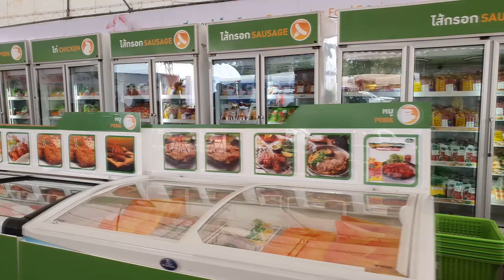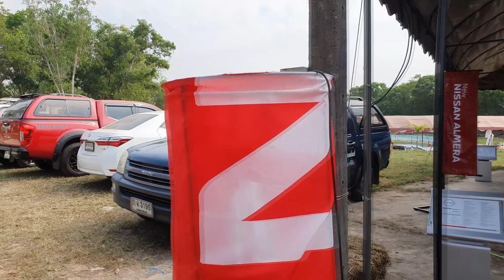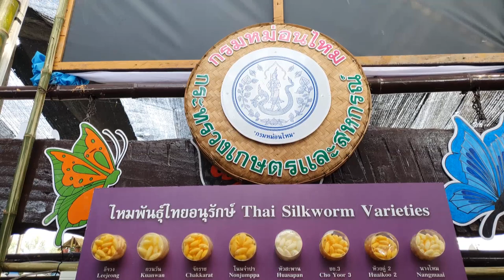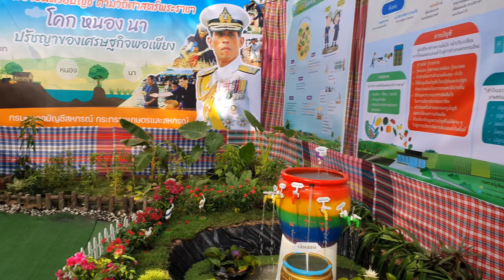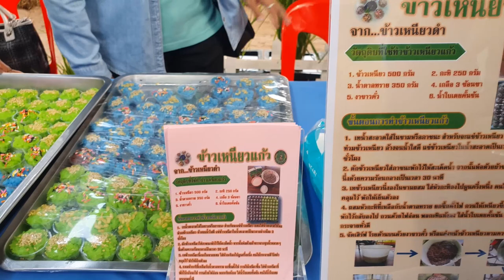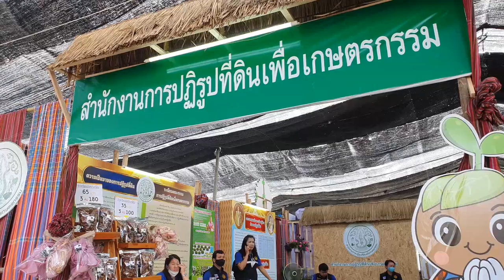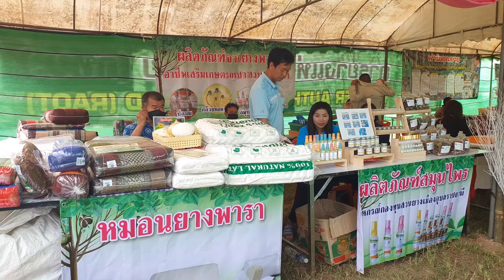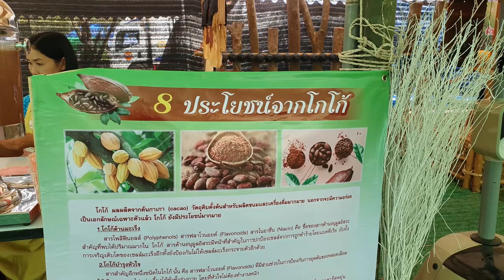เกษตรอีสานใต้ ปี 2566 ม.อุบลราชธานี “โคก หนอง นา: ศาสตร์พระราชาเพื่อพัฒนาเกษตรยั่งยืน” # 3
มหาวิทยาลัยอุบลราชธานี กำหนดจัดงานเกษตรอีสานใต้ ประจำปี 2566 “โคก หนอง นา: ศาสตร์พระราชาเพื่อพัฒนาเกษตรยั่งยืน” ภายในงานจัดให้มีนิทรรศการเกษตรมีชีวิต นิทรรศการการแสดงผลงานวิจัยคณะ/หน่วยงานต่างๆภายในมหาวิทยาลัยอุบลราชธานี สาธิตและฝึกอบรมทักษะวิชาชีพทางการเกษตรสมัยใหม่ การประกวดแข่งขันผลผลิตทางการเกษตร การประกวดผลผลิตทางการเกษตรทั้งพืชและสัตว์เลี้ยงสวยงาม การประกวดแข่งขันทักษะทางการเกษตร การออกร้านแสดงเทคโนโลยีทางการเกษตรของภาคเอกชน มากกว่า 300 ร้าน การจำหน่ายสินค้าเกษตร พันธุ์ไม้นานาชนิด ไม้ผล ไม้ดอก ไม้ประดับ และจำหน่ายจักรกลการเกษตรที่หลากหลาย

           นอกจากนี้ ยังมีแลนมาร์ค กังหันลมกลางทุ่งดอกไม้หลากสี ชมแปลงผักทดลอง อุโมงค์บวบ โชว์การปลูกมะเขือเทศเชอร์รีอินทรีย์ ปลูก 3 ต้น ออกผล 12,000 ลูก ชมการแสดงศิลปวัฒนธรรม การประกวดร้องเพลงลูกทุ่ง การประกวดวงดนตรีสากล AG Music Award 2023  สนุกสนานตลอด 10 วัน 10 คืน ในการจัดงาน ขอเชิญผู้สนใจเข้าร่วมงานเกษตรอีสานใต้ 10-19 กุมภาพันธ์ 2566 พบกันที่ คณะเกษตรศาสตร์ มหาวิทยาลัยอุบลราชธานี

            คณะเกษตรศาสตร์ มหาวิทยาลัยอุบลราชธานี เตรียมพร้อมจัดงานเกษตรอีสานใต้ ประจำปี 2566 ภายใต้แนวคิด “โคก หนอง นา: ศาสตร์พระราชาเพื่อพัฒนาเกษตรยั่งยืน” กำหนดระหว่างวันที่ 10-19 กุมภาพันธ์ 2566 พร้อมโชว์นวัตกรรมระบบเพาะปลูกพืชไฮโดรโปนิกส์มะเขือเทศเชอรี่ ปลูก 3 ต้น ออกผลได้มากกว่า 12,000 ลูก สามารถรับประทานได้ มีระดับความหวานสูงถึง 7-8 องศาบริกซ์ โดยใช้พันธุ์ “มหามงคล” ซึ่งเป็นพันธุ์ที่นักวิจัยของมหาวิทยาลัยอุบลราชธานี ได้พัฒนาขึ้นมา นับว่าเป็นการปลูกแห่งแรกของประเทศไทย พร้อมจัดแสดงในโรงเรือน ใกล้กังหันลมแลนด์มาร์คของการจัดงาน

             ดร.นรินทร บุญพราหมณ์ คณบดีคณะเกษตรศาสตร์  กล่าวถึงความสำเร็จของนวัตกรรมระบบเพาะปลูกพืชไฮโดรโปนิกส์มะเขือเทศเชอรี่ ในครั้งนี้ว่า เมื่อปี 2564 คณะเกษตรศาสตร์ ได้ทดลองปลูกมะเขือเทศเชอรี่ ด้วยระบบไฮโดรโปนิกส์มาแล้ว ซึ่งได้รับความสนใจผู้เข้าชมจำนวนมาก โดยปลูก 1 ต้น ออกผลกว่า 4,000 ลูก ซึ่งมี รองศาสตราจารย์ ดร.บุญส่ง เอกพงษ์ นักวิจัยคณะเกษตรศาสตร์ ซึ่งเป็นผู้เชี่ยวชาญพัฒนาพันธุ์มะเขือเทศเชอรี่อินทรีย์ ในอันดับต้นๆของประเทศ

              ในปี 2566 คณะเกษตรศาสตร์ ได้นำนวัตกรรมระบบเพาะปลูกพืชไฮโดรโปนิกส์ มาโชว์อีกครั้ง โดยเพิ่มการปลูกมะเขือเทศเชอรี่เป็นจำนวน 3 ต้น สามารถออกผลได้มากกว่า 12,000 ลูก การปลูกในลักษณะนี้นอกจากจะปลูกไว้สำหรับโชว์ความสวยงามแล้ว ยังสามารถรับประทานเป็นผลไม้สดได้ สามารถนำไปจำหน่ายสร้างอาชีพและรายได้แก่เกษตรกรหรือผู้สนใจได้เป็นอย่างดี

              ด้าน ดร.ทวีศักดิ์ วิยะชัย นักวิชาการเกษตร คณะเกษตรศาสตร์ กล่าวเพิ่มเติมว่า การปลูกมะเขือเทศเชอรี่ด้วยระบบเพาะปลูกพืชไฮโดรโปนิกส์ โดยใช้ระบบน้ำหมุนเวียน ซึ่งมะเขือเทศมีความต้องการธาตุอาหารจำนวนมาก ใบและรากจึงต้องมีความสมดุลกัน จึงต้องใช้น้ำเติมลงในอ่างวันละประมาณ 100 ลิตร เพื่อหล่อเลี้ยงราก พร้อมใส่ปุ๋ย AB สำหรับไฮโดรโปนิกส์ ในปริมาณที่เหมาะสม จึงทำให้ผลผลิตออกมาจำนวนผลมากตามที่เราต้องการ

               ผู้ที่สนใจ สามารถชมระบบสาธิตการปลูกพืชไฮโดรโปนิกส์ มะเขือเทศเชอรี่ ณ บริเวณพื้นที่โรงเรือนในงานเกษตรอีสานใต้ ระหว่างวันที่ 10-19 กุมภาพันธ์ 2566 ซึ่งมีเมล็ดพันธุ์จำหน่ายในการจัดงานครั้งนี้ด้วย สอบถามรายละเอียดเพิ่มเติมได้ที่ คณะเกษตรศาสตร์ มหาวิทยาลัยอุบลราชธานี  โทรศัพท์ 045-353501

เพลิน  วิชัยวงศ์ นักประชาสัมพันธ์ ม.อุบลฯ / ข่าว

🎤📋ช่องทางการติดตามข่าวสาร📋🎤
งานประชาสัมพันธ์เเละชุมชนสัมพันธ์ มหาวิทยาลัยอุบลราชธานี
👉Facebook Fanpage : สื่อสารองค์กร มหาวิทยาลัยอุบลราชธานี